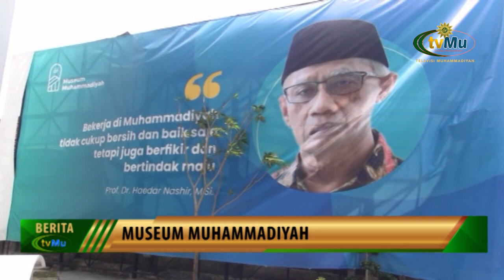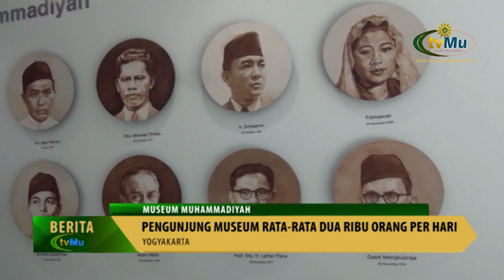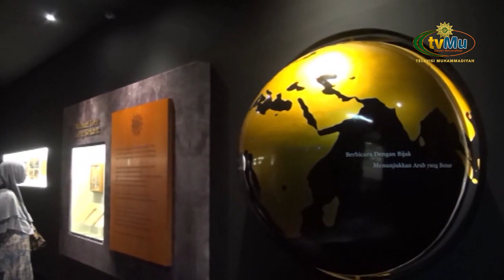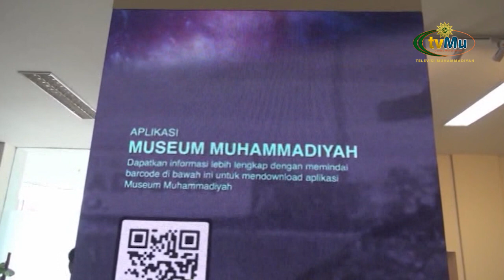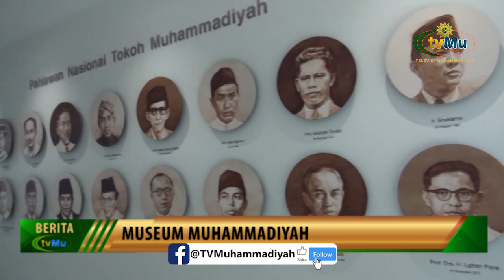Warga Persyarikatan Kunjungi Museum Muhammadiyah